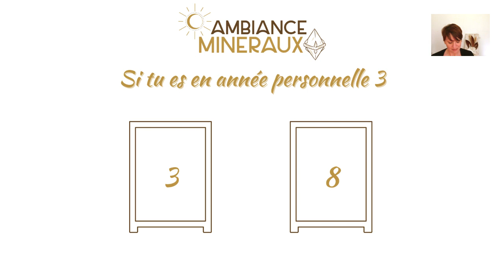LITHONUMERO MAI : Quelle pierre pour vous accompagner au mois de mai.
Voici une vidéo sur la LithoNuméro du mois de Mai.